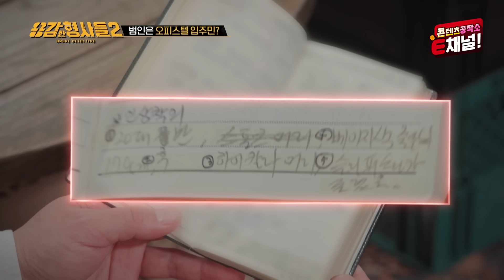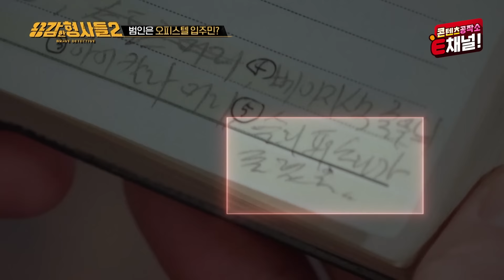🕵‍♂33회 요약 | 강남 오피스텔 살인사건 | 범인의 도플갱어 놀이 [용감한형사들2] 매주 (금) 밤 8시 40분 본방송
오전 9시 경찰서로 전화온 칼에 찔렸다는 전화 한 통….
출동한 전담팀과 119가 대문을 두드리자 마자 칼이 불쑥 튀어나오는데…